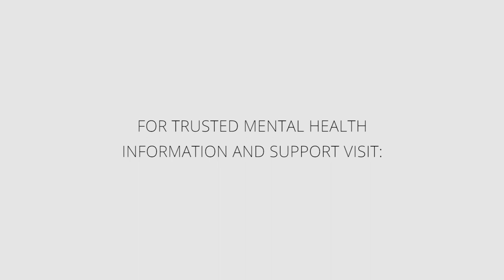'Verbal Abuse in Relationships' Blog Welcome from Megan Lane | HealthyPlace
The 'Verbal Abuse in Relationships' blog at HealthyPlace has a new author with great ideas for the future of the blog. Learn about Megan and her plans: Watch.
Get more about the blog and Megan Lane 'Introduction to Megan Lane, Author of 'Verbal Abuse in Relationships''

Megan Lane experienced verbal abuse in her marriages. Megan now refuses to accept verbal abuse in relationships. Learn more about Megan Lane at HealthyPlace.

▷ See the latest posts on the 'Verbal Abuse in Relationships' blog